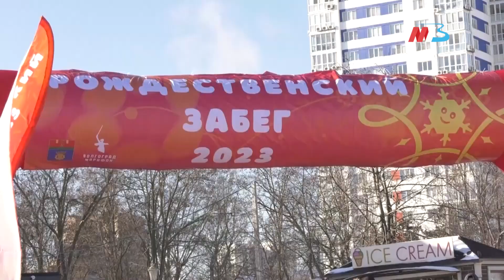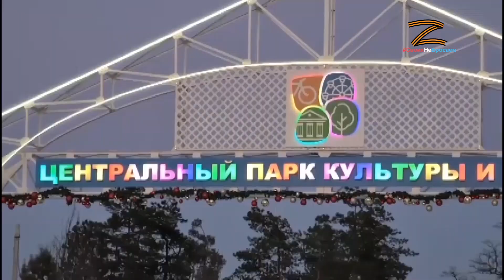Новогодняя ночь, забег Дедов Морозов и большой праздничный марафон в ЦПКиО у главной елки Волгограда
В новом выпуске программы «День района. Центральный»:

Как волгоградцы встретили Новый год в ЦПКиО? Концерт, танцы и волшебная атмосфера. Сотни людей решили встретить 2023-й у главной елки Волгограда - в Центральном парке культуры и отдыха.​
Праздничный новогодний марафон в волгоградском ЦПКиО.

Интерактив для маленьких волгоградцев подготовил коллектив «Центра культуры и досуга «Авангард» Кировского района.

В Волгограде прошёл рождественский забег фей и Дедов Морозов. У главной городской ёлки собралась самая сказочная компания - и лесные жители, и нечисть, и супергерои. Речь, конечно, о костюмах.

Перевоплощение в сказочных или фантастических персонажей — фишка традиционного костюмированного забега на Рождество.
Дед Мороз, Снегурочка, и символ нового года - кролик, а также множество других сказочных персонажей провели интерактивные игры с детьми и их родителями. Коллектив дома культуры «Патриот» Кировского района у главной городской елки таким ярким способом поздравил всех волгоградцев с наступившим 2023 годом.